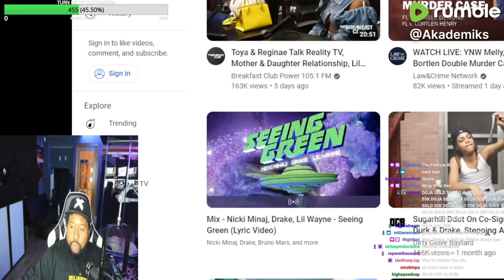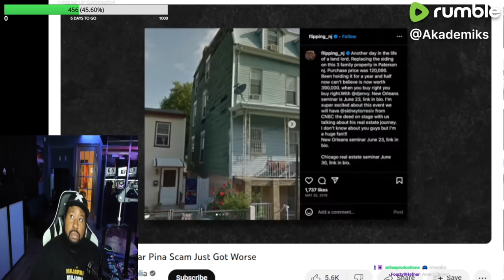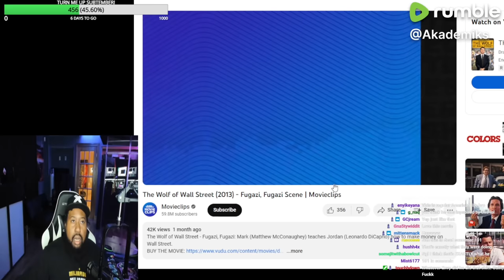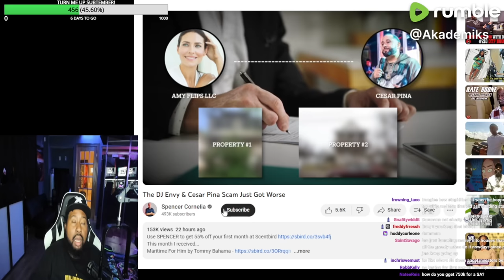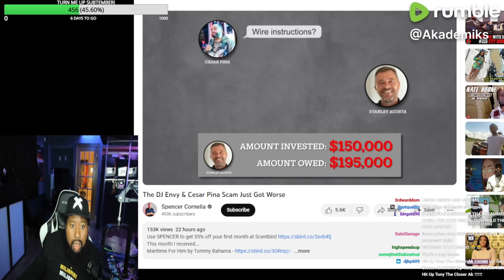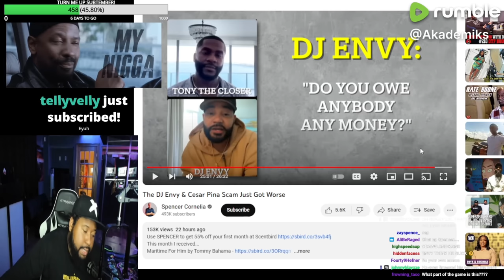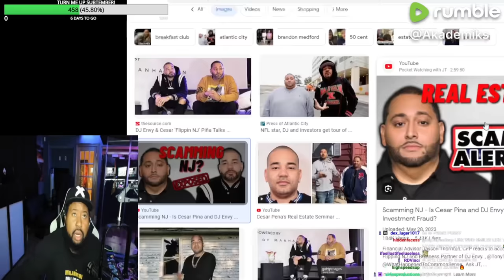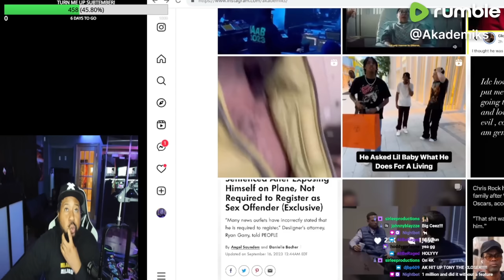DJ Akademiks reacts to Spencer Cornelia’s documentary on DJ Envy & Cesar Piña alleged Ponzi Scheme!